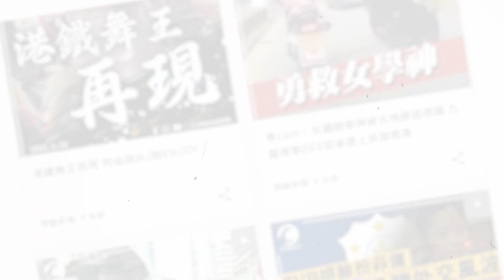除口罩首日現「一戴一露」！戴罩市民：習慣咗vs除罩市民：唔想戴好耐，好放鬆｜Channel C HK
政府昨日突然宣佈3月1日起解除口罩令。在解除令首日，亦有不少市民繼續選擇戴口罩，有人表示因為家中有長期病患者，為保護他們所以選擇繼續戴口罩...：